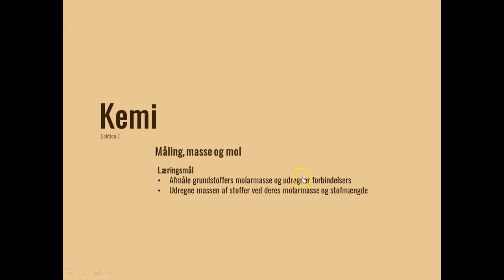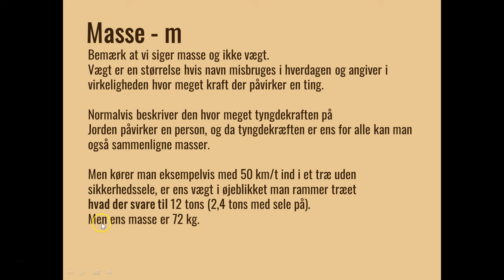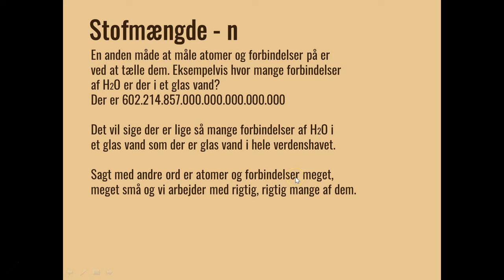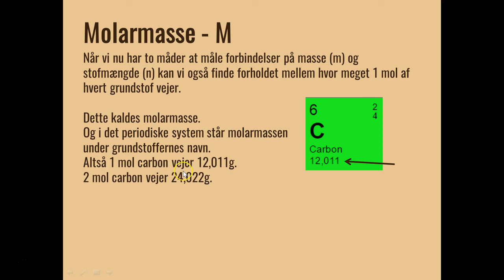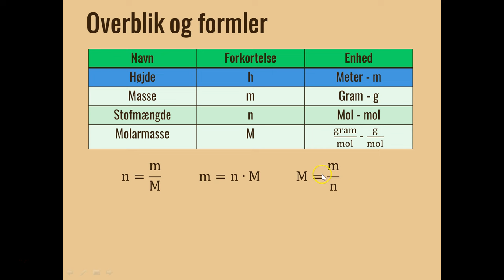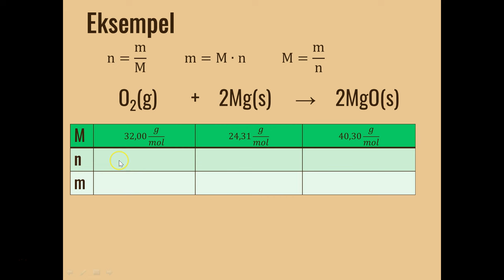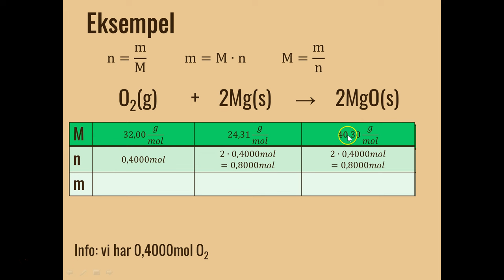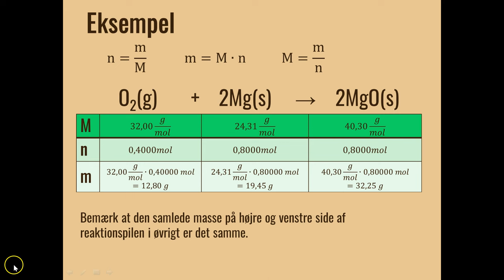Måling, mol og masse | Kemi C - 7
Start - 0:00
Masse - 1:48
Stofmængde - 3:48
Molarmasse - 6:45
Oversigt - 9:26
Regneeksempel - 11:36